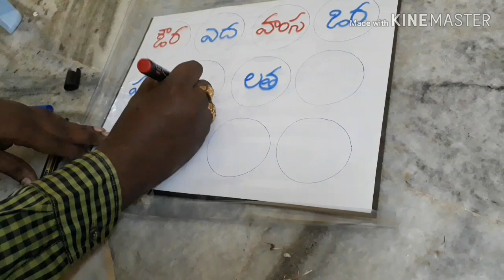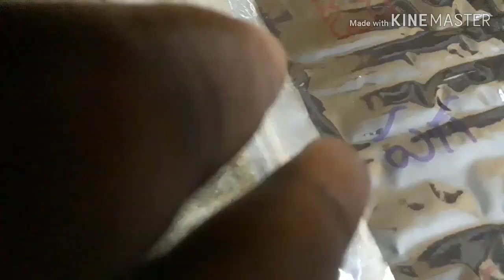Making of focus torch and read